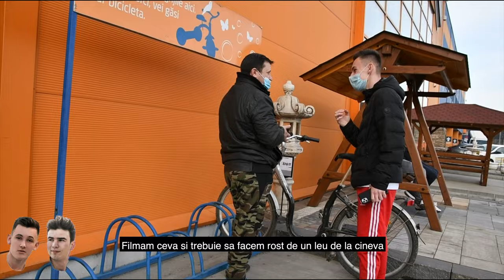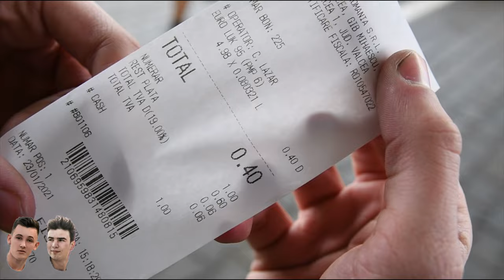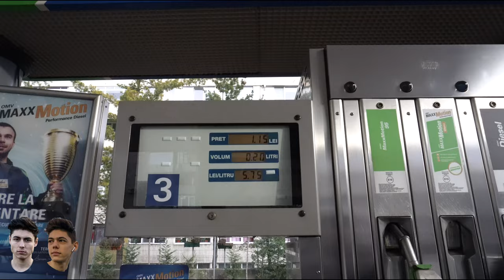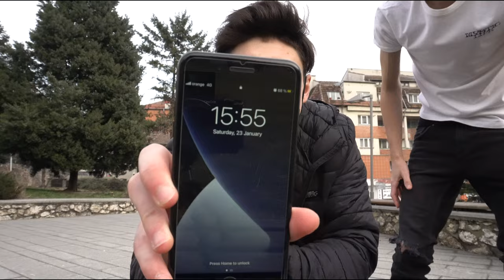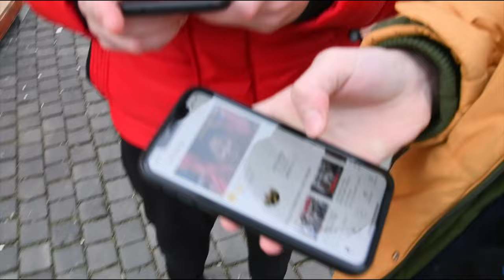FACEM CELE MAI NEBUNE PROVOCARI (DEZBRACATI PE STRADA)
Am facut cele mai nebune provocari: poza cu politia, am bagat benzina de sub un leu, am stat dezbracati pe strada, am agatat fete.